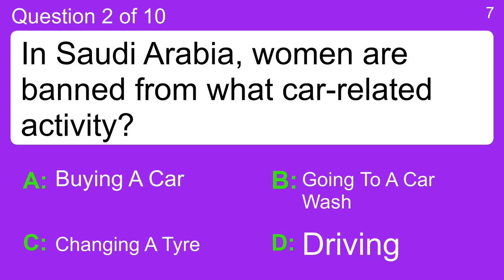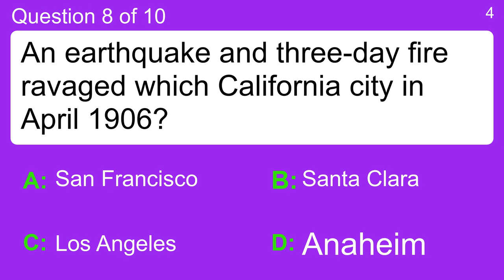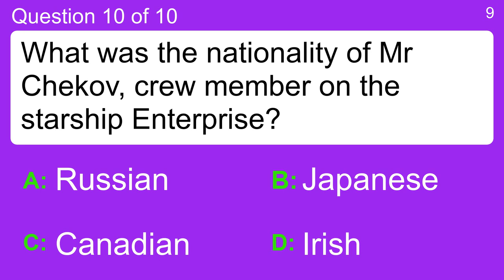Mixed General Quiz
Question 1 : What do you call a large amount of slow moving ice?
 Answer a: Antarctica
 Answer b: Avalanche
 Answer c: Glacier
 Answer d: Tundra

Question 2 : In Saudi Arabia, women are banned from what car-related activity?
 Answer a: Buying A Car
 Answer b: Changing A Tyre
 Answer c: Driving
 Answer d: Going To A Car Wash

Question 3 : The chemical symbol K stands for what?
 Answer a: Klingon
 Answer b: Patsies
 Answer c: Potassium
 Answer d: Potatoes

Question 4 : There are 2 types of rainforest; tropical and. ?
 Answer a: Temperate
 Answer b: Temper
 Answer c: Temperature
 Answer d: Template

Question 5 : Oxygen belongs in which group on the periodic table?
 Answer a: Chalcogens
 Answer b: Challenges
 Answer c: Chalices
 Answer d: Chalingoes

Question 6 : Which Australian river runs for over 1,700 miles?
 Answer a: Darling
 Answer b: Dear
 Answer c: Love
 Answer d: Sweetheart

Question 7 : The mysterious Inca city Machu Picchu is found in which country?
 Answer a: Chile
 Answer b: Colombia
 Answer c: Mexico
 Answer d: Peru

Question 8 : An earthquake and three-day fire ravaged which California city in April 1906?
 Answer a: Anaheim
 Answer b: Los Angeles
 Answer c: Santa Clara
 Answer d: San Francisco

Question 9 : Donuts are packaged in sixes, how many packs do you need to buy in order to have 258donuts?
 Answer a: 43
 Answer b: 44
 Answer c: 45
 Answer d: 46

Question 10 : What was the nationality of Mr Chekov, crew member on the starship Enterprise?
 Answer a: Canadian
 Answer b: Irish
 Answer c: Japanese
 Answer d: Russian